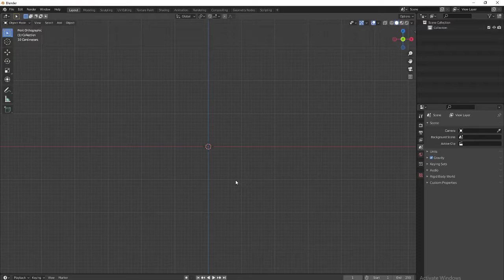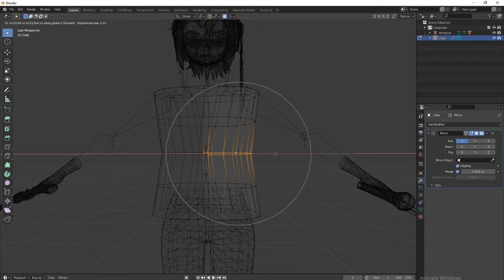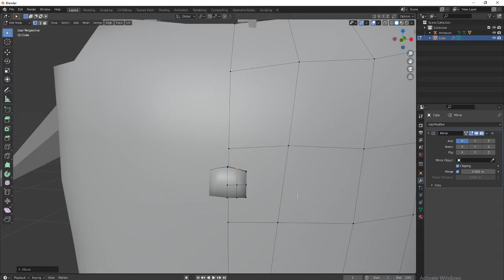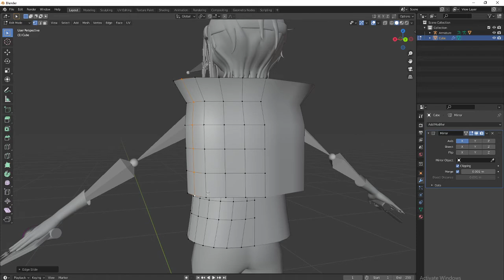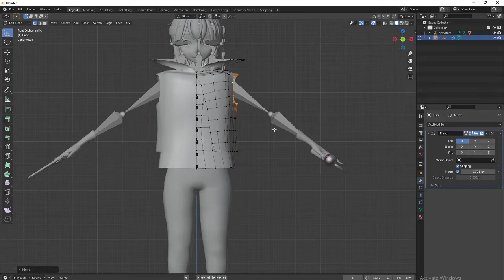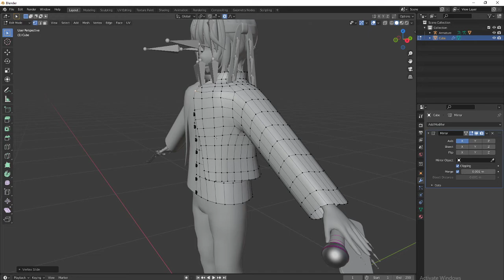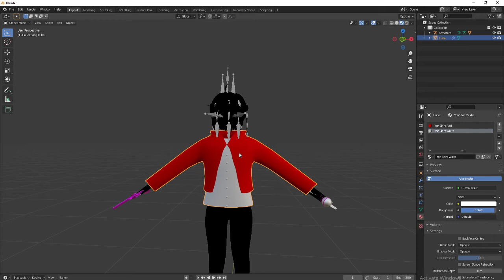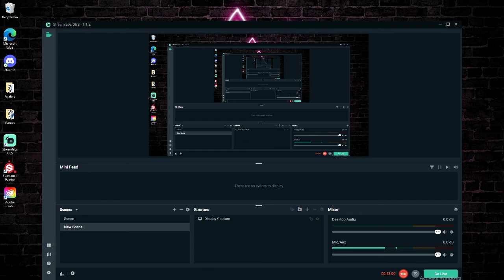Blender with Tea: Sculpting a Shirt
Catching up with my commissions after losing my laptop, and all the information on it. This shirt is based on an illustration that was commissioned as reference for the asset! Love that, interweaving artworks. This only shows the basic sculpt and the silhouette I'll go and show the client. No texture work or rigging yet.

Showed off proportional editing with connected only turned on, as well.